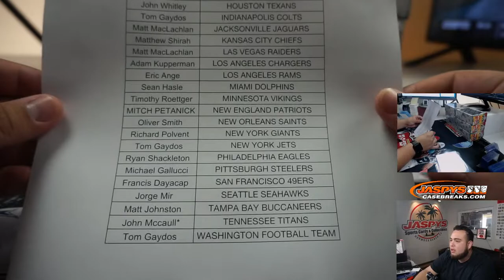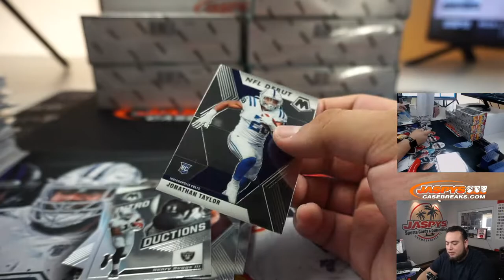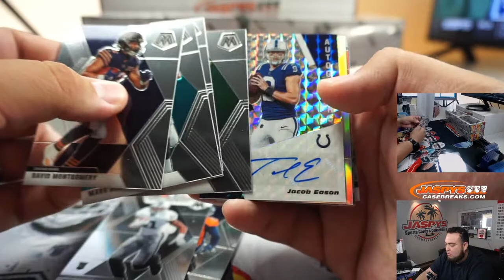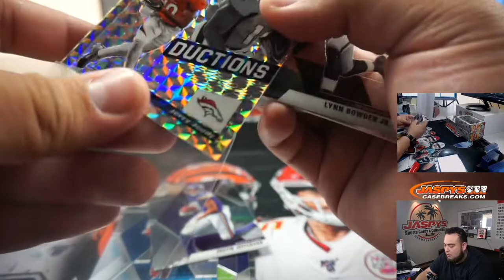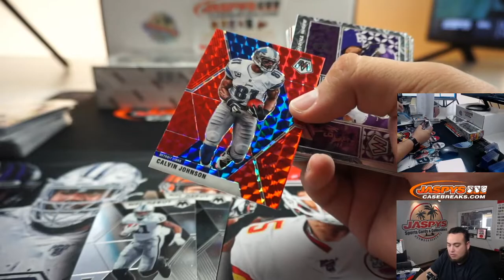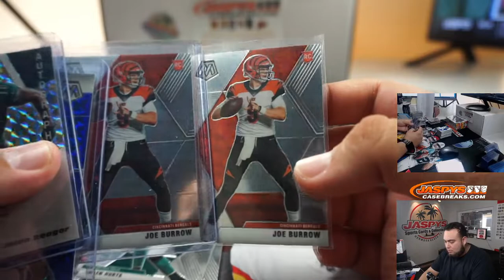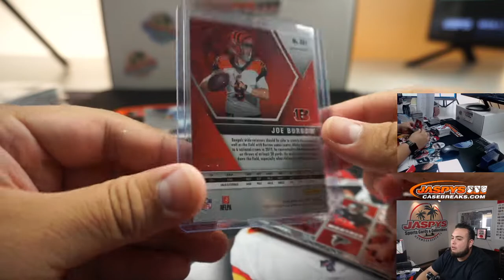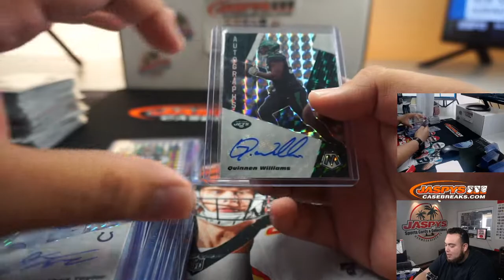FRI. 9/11 - 2020 PANINI MOSAIC FOOTBALL HOBBY 6-BOX 1/2 CASE BREAK #2 *PYT*